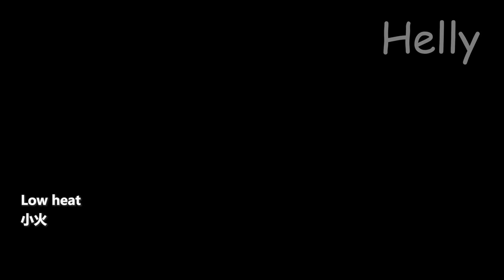Few people know this cheap and easy recipe with 2 potatoes! It can be made with no oven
Ingredients:
milk 100ml
water 100ml
all-purpose or bread flour 300g
salt 3g/½tsp
2 potatoes 300g
water 600ml
onion 1
salt, black pepper, paprika
mozzarella cheese
olive oil

Recipe:
100ml milk
100ml water
12g white sugar
3g instant yeast
300g all-purpose or bread flour
Sift the flour
3g salt
Mix well until the mixture forms a dough
15ml olive oil
Knead the dough on a kneading board
A bit of oil
Place the dough in the bowl
Cover and rise until double size
2 peeled potatoes (300g)
Dice the potatoes
Add to a pot
600ml water
Cook for 15 minutes on medium-high heat
Drain the water
Move to a bowl
Set aside for later use
After resting the dough
Move the dough to a kneading board
Deflate the air bubbles
Fold the dough
Divide into 4 parts
Shape each piece into a ball
Repeat
Cover and rest for 15 minutes
Olive oil
1 onion
Dice the onion
Add to the pan
Fry for 3 minutes
Add to the mashed potatoes
1tbsp unsalted butter
Microwave for 20 seconds
Take a piece of dough
Flatten the dough
Brush the melted butter
Split the mashed potato into 4
Take a quarter
Spread evenly on half the dough
Sprinkle some mozzarella cheese
Fold the other half of the dough on top
Pinch the edges
Place on a baking pan
Cover and rise for 30 minutes
Brush egg yolk
Make indents in the dough with your hand
Sesame seeds (optional)
Bake for 15-20 minutes at 180C/356F
Low heat
Olive oil
Place the bread into the pan
Fry for 5 minutes
Flip over and fry for another 3-5 minutes
Done!